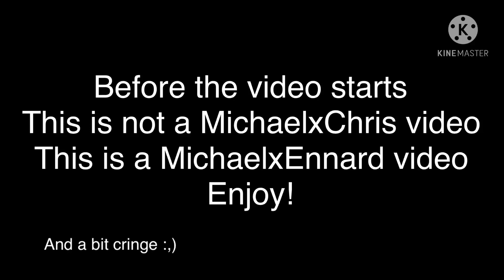Im sorry.. || MichaelxEnnard || jealous ennard || a bit cringe 🥲 || Skit